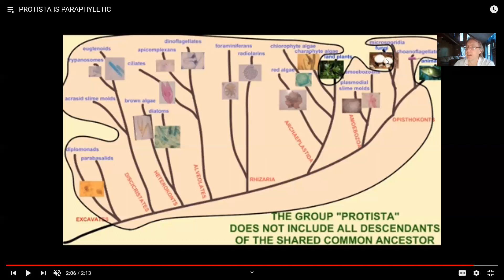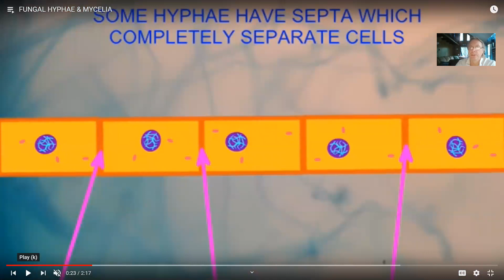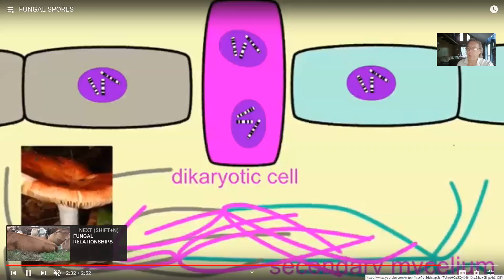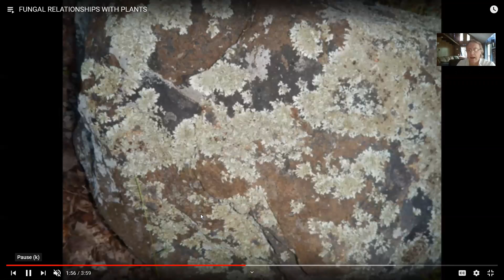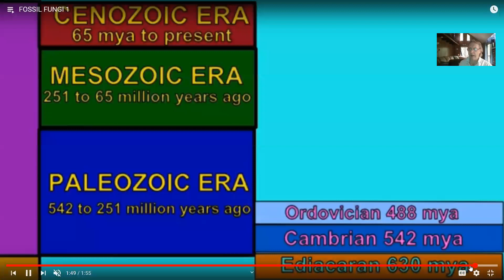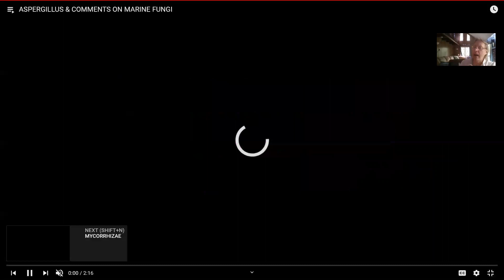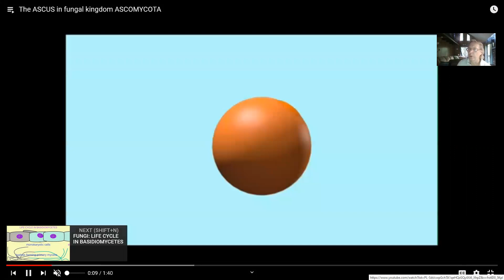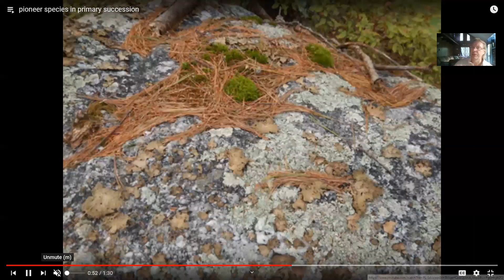an overview of fungi